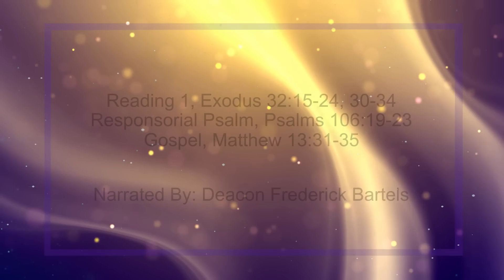Daily Reading for Monday, July 31st, 2023 HD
Reading 1, Exodus 32:15-24, 30-34
Responsorial Psalm, Psalms 106:19-20, 21-22, 23
Gospel, Matthew 13:31-35